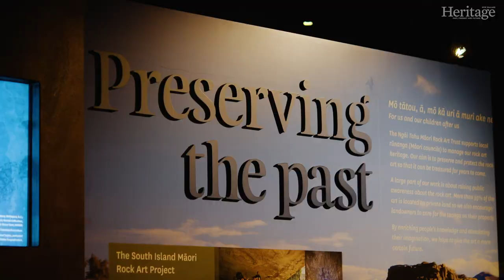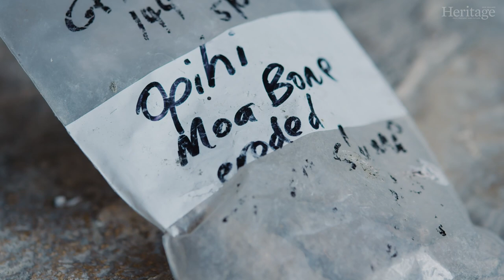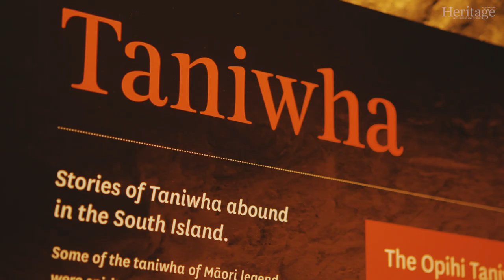Ōpihi Māori Rock Art | Heritage New Zealand Pouhere Taonga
The protection of Māori rock art in places like Ōpihi has helped to encourage significant ecological restoration and community relationships. Find out more with Amanda Symon, curator Ngāi Tahu Māori Rock Art Trust.

ABOUT HERITAGE NEW ZEALAND POUHERE TAONGA

Heritage New Zealand Pouhere Taonga is the New Zealand government agency responsible for identifying, protecting and promoting this country’s unique historical and cultural heritage.